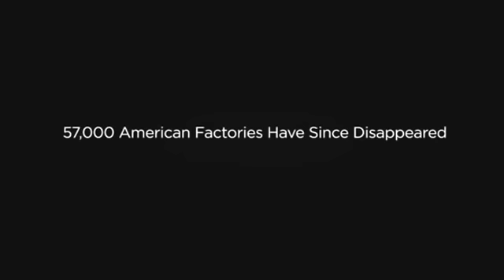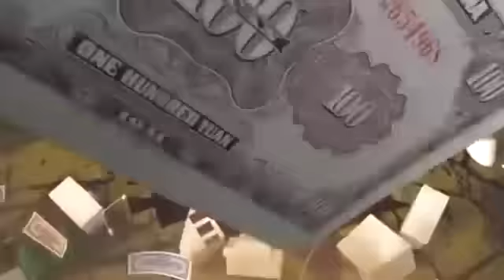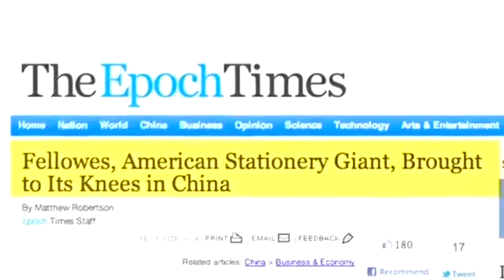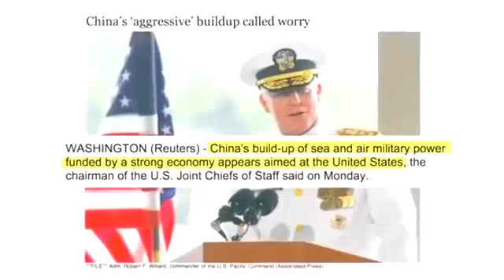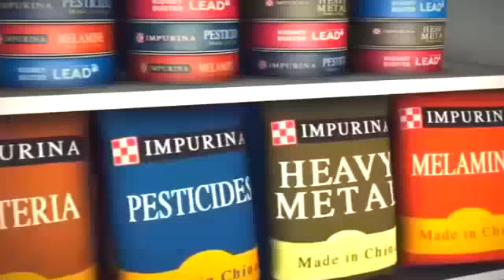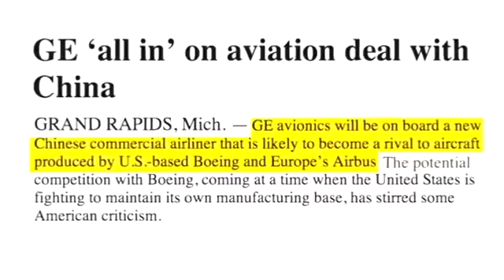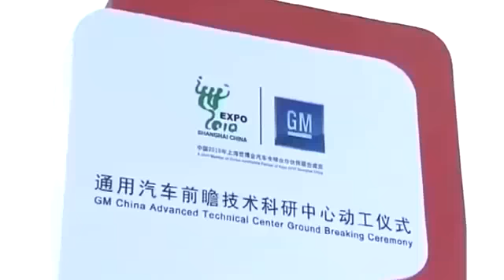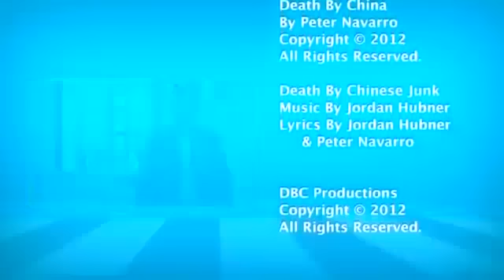History Documentary - Death By China